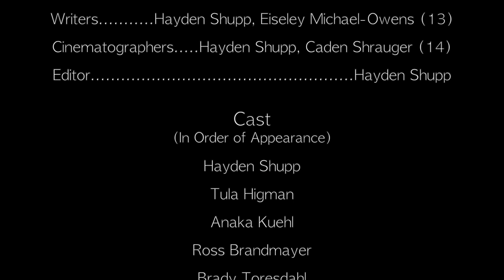Home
Hayden Shupp, Caden Shrauger; Eiseley Michael-Owens, Yellowstone